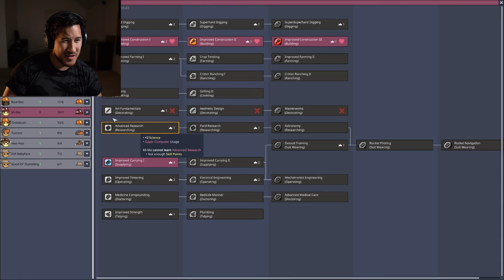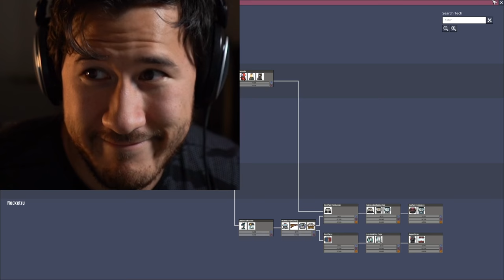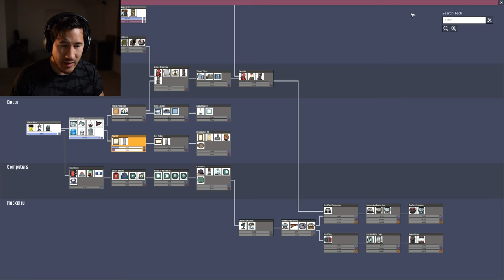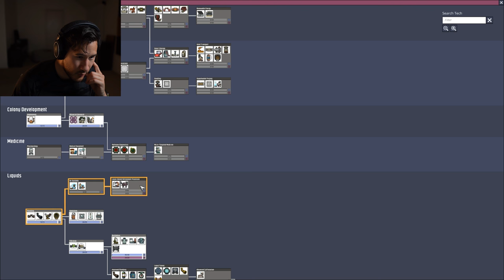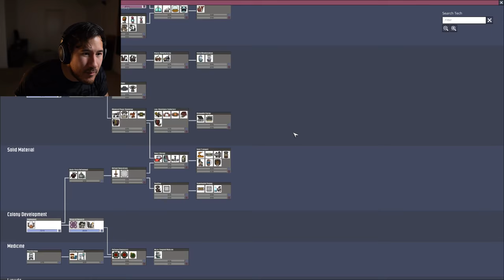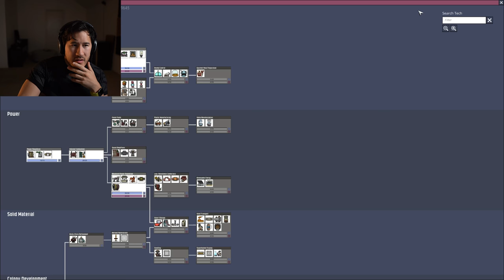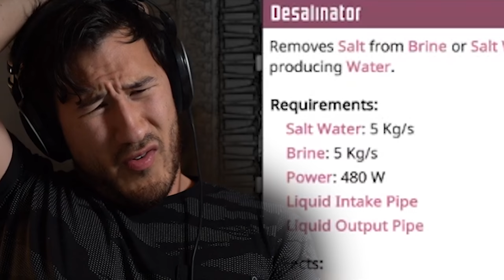BIG BRAIN TIME | Oxygen Not Included - Part 5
It's time I put my big brain to work and solve these problems once and for all! Except maybe actually the opposite...